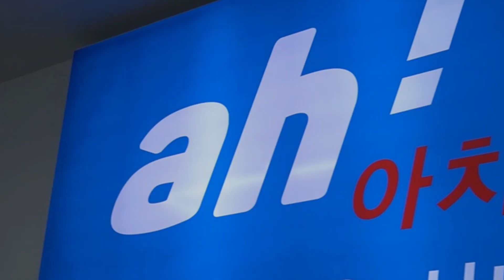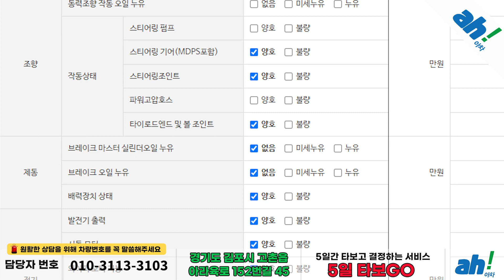스타일나게 컴팩트 세단을 타보자! 👏 벤츠 CLA-클래스 C117 CLA250 4MATIC AMG Line feat. (47가5275)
1. 차량대금의 10% 결제 및 계약서 작성(차량 체크리스트)
2. 종합보험 가입(최소 3개월, 자차 포함)
3. 5일간 타보고 구매확정 시 차량대금 잔액 및 부대비용(이전비 등) 입금 후 이전 등록
4. 타보고 차량 반납 시 이유 불문 환불 처리(제반 비용 공제)

5일간 타보고 구매 결정하실 수 있는 서비스입니다.